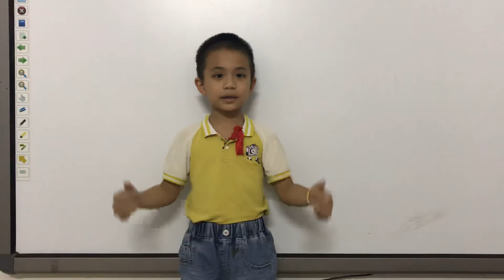KẾT QUẢ HỌC TẬP SAU 2 TUẦN CỦA HỌC VIÊN LỚP BASIC - TONY ENGLISH HỒNG PHÚC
BÀI TẬP CỦA HỌC VIÊN LỚP BASIC - TONY ENGLISH - NINH GIANGTony English là hệ thống tiếng anh tư duy - Phương pháp giảng dạy và đào tạo tiếng anh giao tiếp cho trẻ từ 5-14 tuổi ứng dụng kỹ năng sống trong học tập và giảng dạy.

100% giáo trình được x ây dựng, cải tiến và nhập khẩu từ Hoa Kỳ và Singapore - Những nền giáo dục hàng đầu trên thế giới; Với phương pháp đào tạo, giảng dạy ĐẶC BIỆT, thầy & trò tại Tony English tin tưởng rằng sẽ xây dựng nên một trong những môi trường học tập, rèn luyện hiệu quả, giá trị và cảm hứng cho các con.